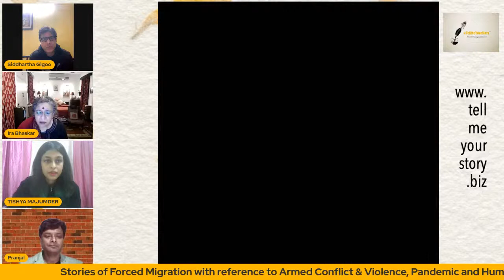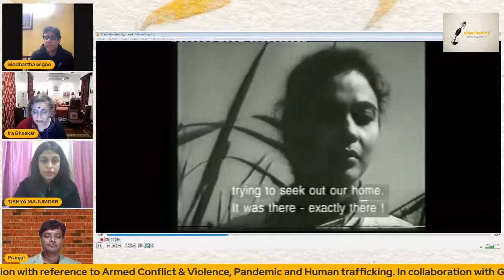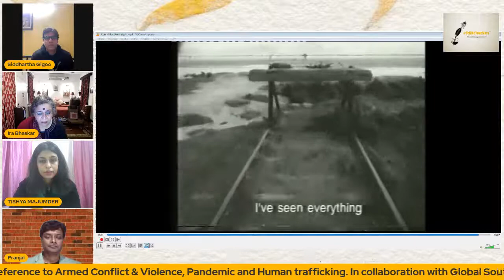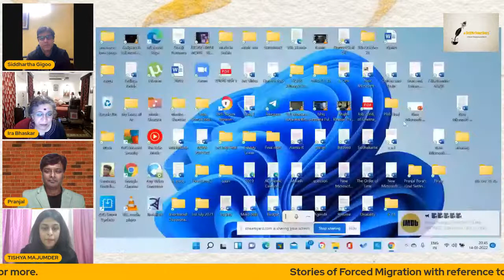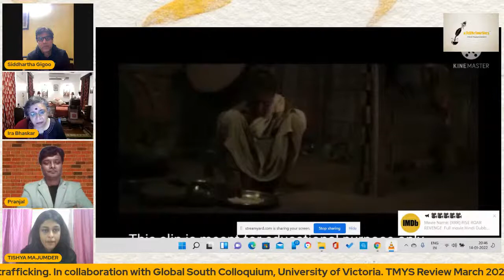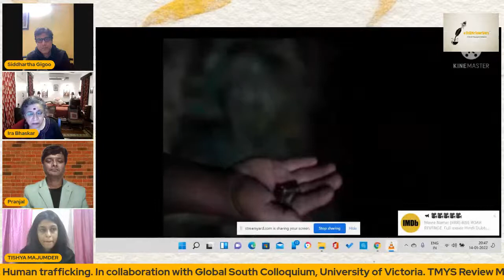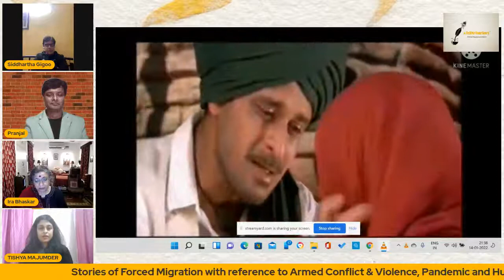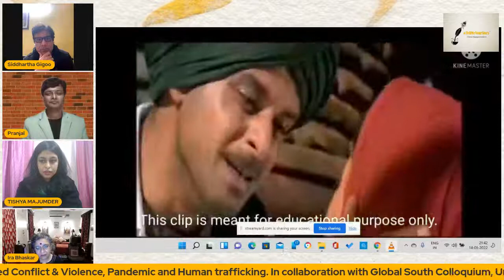Violence and Exodus: Representation of Migration in Literature and Cinema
Ira Bhaskar, Siddhartha Gigoo, Pranjal Borah
in conversation with Tishya Majumder
A panel discussion to understand FORCED MIGRATION
Sub-themes: (i) Armed Conflict (ii) Pandemic (iii) Human trafficking
under Migration, Displacement & Resettlement - IV
TMYS Review March 2022